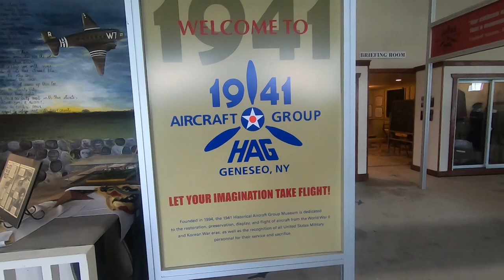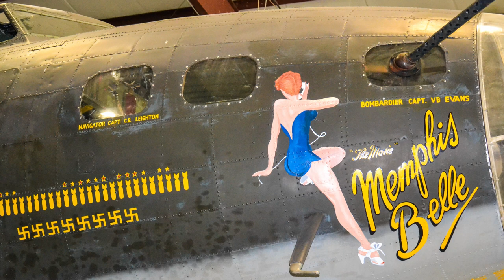Day trip: Ontario to Geneseo, New York.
The National Warplane Museum is a warbird and military history museum located on the grounds of the Geneseo Airport in Geneseo, New York. Founded in 1994, the museum restores, flies, and displays vintage military aircraft from the Second World War and Korean War eras, Goldwing Motovloggers,